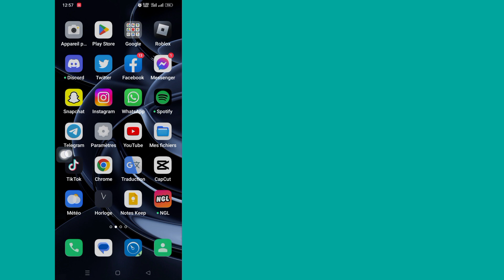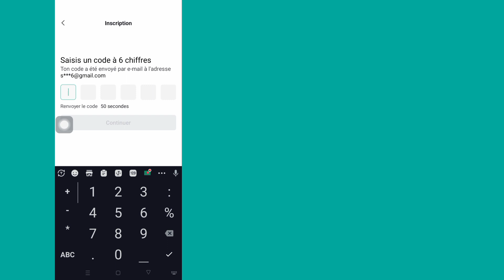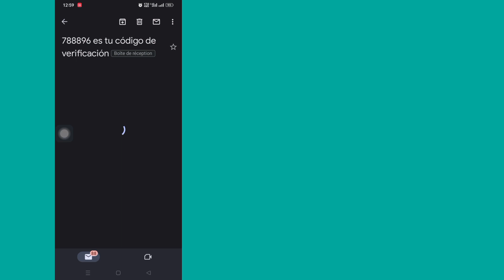Comment réparer le code de vérification des e-mails CapCut non reçu (2023)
Comment réparer le code de vérification des e-mails CapCut non reçu (2023) |  Correction du problème de réception du code CapCut à 6 chiffres

      Bonjour les téléspectateurs, bienvenue dans Solutions Box. Ici, dans cette vidéo, vous apprendrez.  Comment réparer le code de vérification des e-mails CapCut non reçu (2023) |  Correction du problème de réception du code CapCut à 6 chiffres